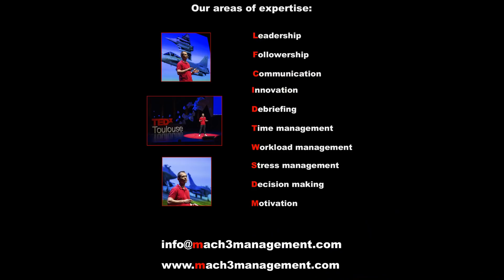ETAT SOUVERAIN? DES MISSILES AU F-35.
00:00 INTRO
01:00 JINGLE
02:00 FORCE AERIENNE ROYALE SAOUDIENNE
03:25 AIM-120C
06:35 F-15 VS DRONE
08:58 MATERIEL MILITAIRE ET SOUVERAINETE

Aujourd'hui c'est la vente de 280 missiles AIM-120C qui occupe le D.briefing !
Cela mets en avant le talon d'achille des pays qui ne disposent pas d'une industrie de defense... La dependance a leur fournisseur pour l'achat de missiles et la poursuite de leurs combats.

Fly safe